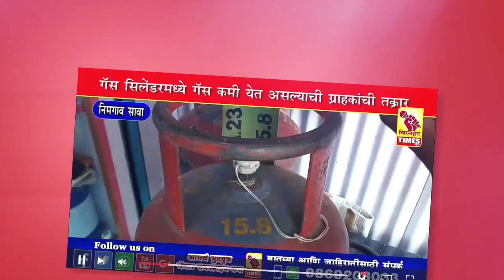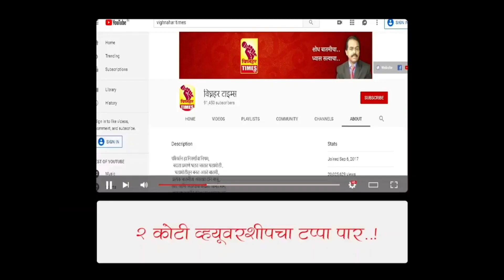ओतूर मार्केट।पहा तरकरीचे बाजार वाढले की घटले?